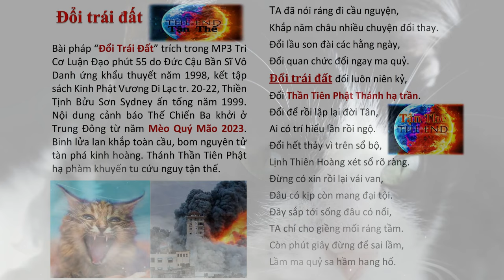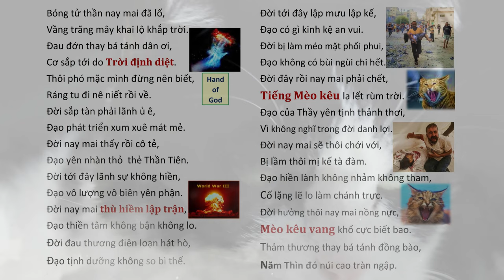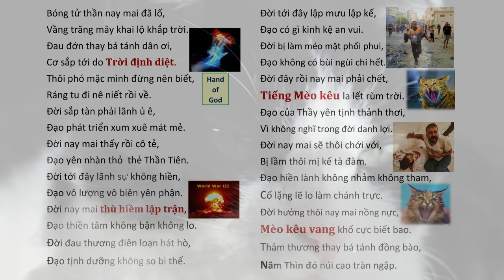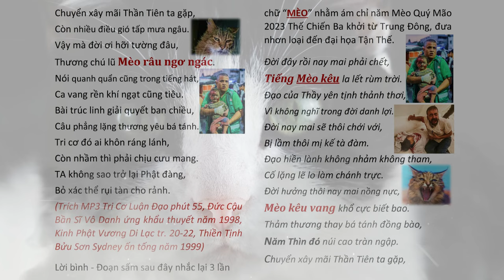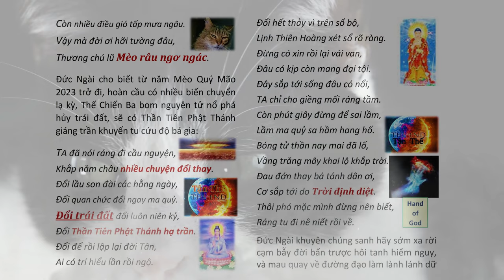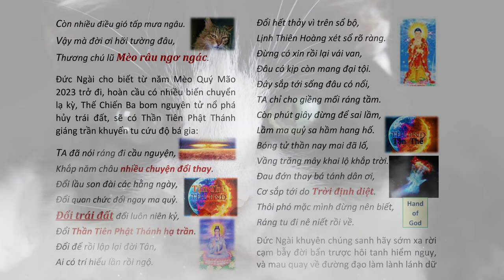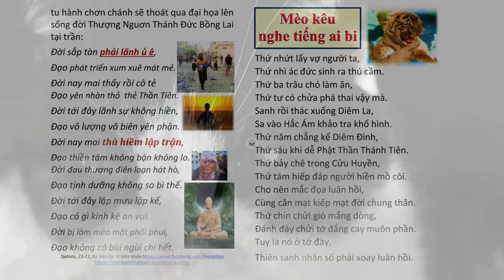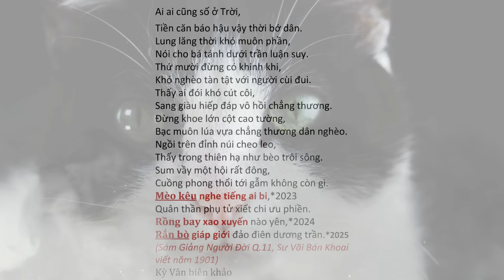Thế giới tai nạn dồn dập từ 2023 đến 2025: CHIẾN TRANH, THIÊN TAI, DỊCH BỆNH,...? Hãy mau Tu kẽo trễ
Thế giới tai nạn dồn dập từ 2023 đến 2025: CHIẾN TRANH, THIÊN TAI, DỊCH BỆNH,...? Hãy mau Tu kẽo trễ #|tientri tiêntri worldwar3 - do Kỳ Vân Cư Sĩ biên khảo | Hãy Nghe để Ngộ Tuệ Ngộ Tâm, cuộc đời thanh thản, tốt đẹp.